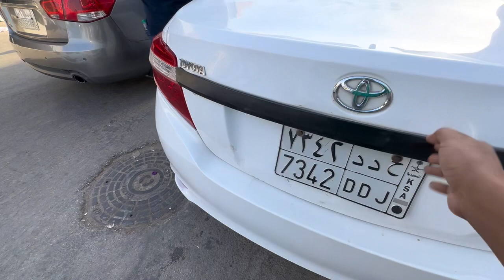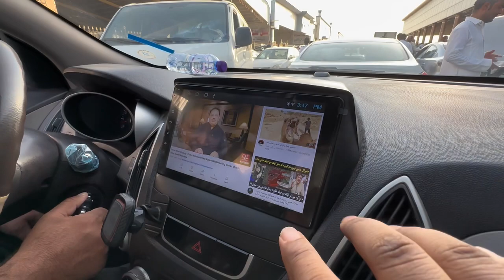Hyundai tucson car price | Mazda price in Riyadh | Toyota yaris | গাড়ির হাট শিফা | Tiger grandson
Tiger grandson

আসসালামুয়ালাইকুম
আমি প্রবাসী ওমর ফারুক আমি দীর্ঘ 14 বছর প্লাস সৌদি আরবে আছি আমার অভিজ্ঞতা থেকে আপনাদের সব কিছু জানানোর চেষ্টা করি বাঘের নাতি ইউটিউব চ্যানেলের ভিডিও দেখে আপনারা যদি আপনাদের লাইফে কিছু করতে চান তাহলে আমার ভিডিও বানানো সার্থক হবে এটা আমি মনে করি আপনারা যে কাজটি শুরু করেন না কেন অবশ্যই সেই কাজের ব্যাপারে আগে তথ্য নিন ভিডিওটি দেখার জন্য ধন্যবাদ শেয়ার কমেন্ট করে পাশে থাকুন

Toyota camry price in Saudi Arabia
Hyundai Accent price in Riyadh

location 👇 গাড়ি হাটে লোকেশন

العجمي للسيارا